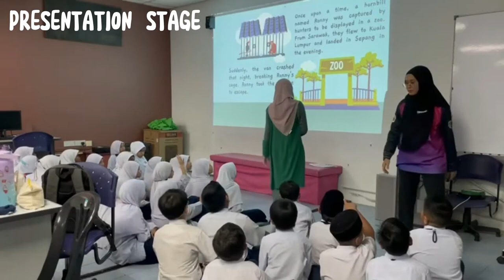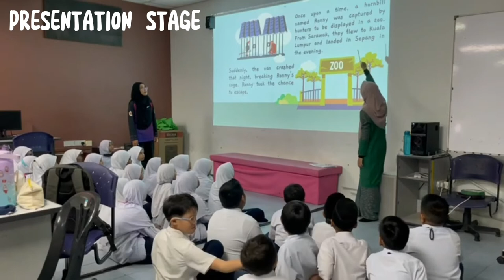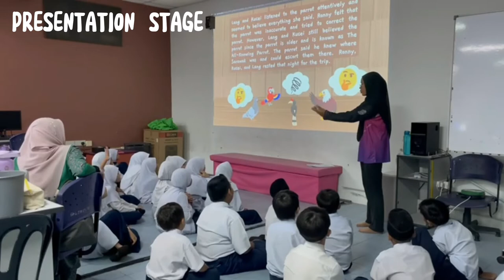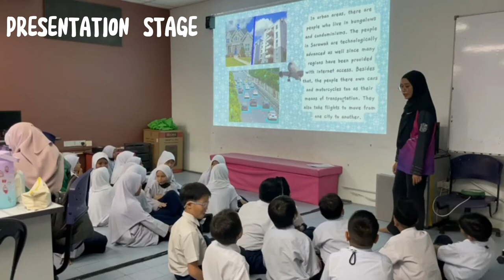Language Arts: The Lost Hornbill (TeslDA Series)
Class: 3 Saujana
School: SK Lunas Jaya